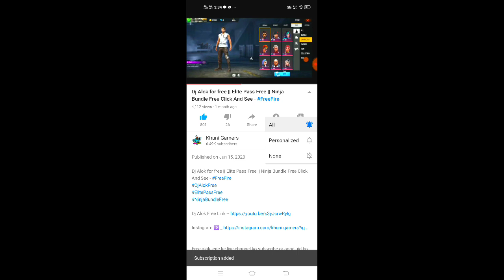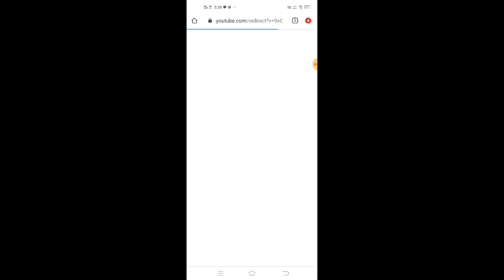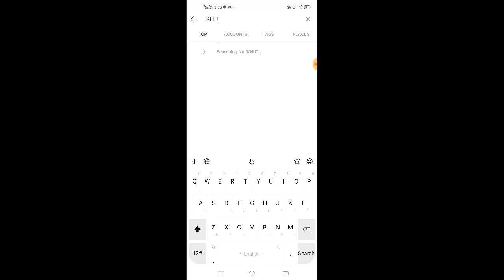FREE DJ ALOK CHARACTER AND FREE 1000 DIAMOND GIVEWAY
Instagram Search _ khuni.gamers